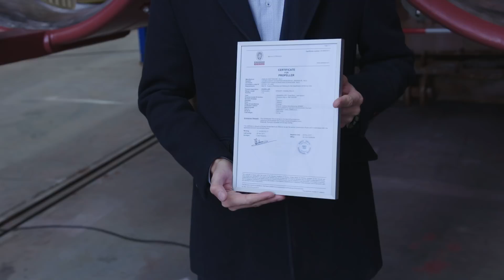WAAMpeller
The world’s first Class approved 3D printed ship’s propeller, the WAAMpeller, has been unveiled at Damen Shipyard Group’s headquarters in the Netherlands. The 1,35 m diameter propeller weighs approximately 200 kg and is the result of a close collaboration between RAMLAB, Promarin, Autodesk, Bureau Veritas and Damen. The propeller was produced with Wire Arc Additive Manufacturing (WAAM) techniques.

NL
De eerste gecertificeerde 3D geprinte scheepsschroef ter wereld, de WAAMpeller, is gepresenteerd bij Damen Shipyards in Gorinchem. De schroef van 1,35 meter en 200 kilo is ontwikkeld door een consortium van Damen Shipyards group, RAMLAB, Promarin, Autodesk en Bureau Veritas en 3D geprint met behulp van Wire Arc Additive Manufacturing (WAAM) technologie. Lees meer

Port of Rotterdam also on